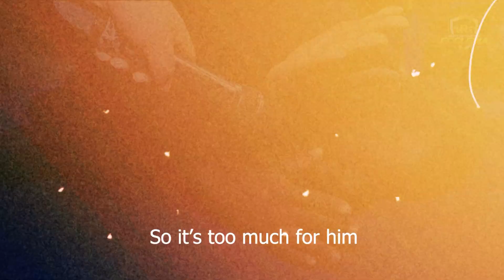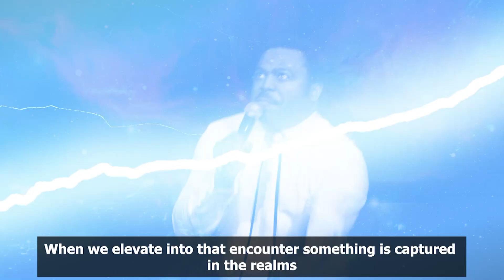His desire was to see JESUS....hear what he heard and saw in heaven...